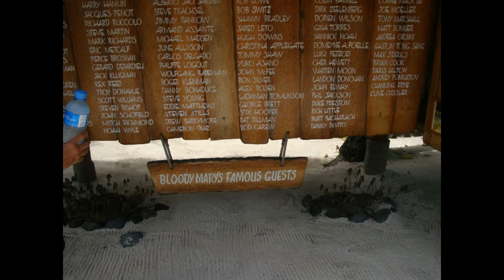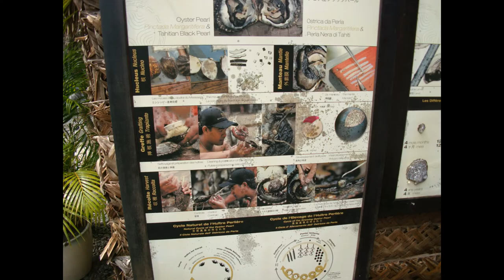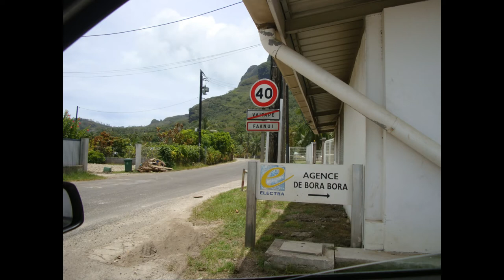French Polynesia photo journey Bora Bora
Been diving at many dive sites and this is what I saw